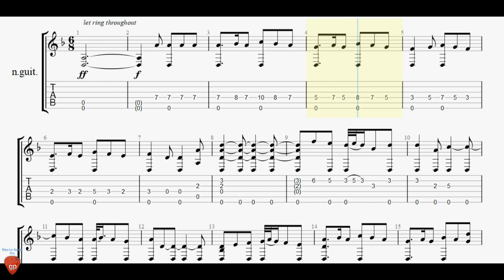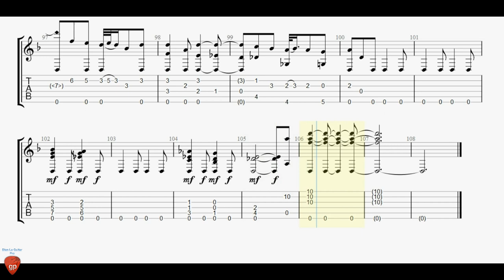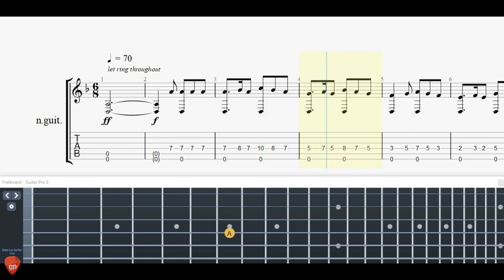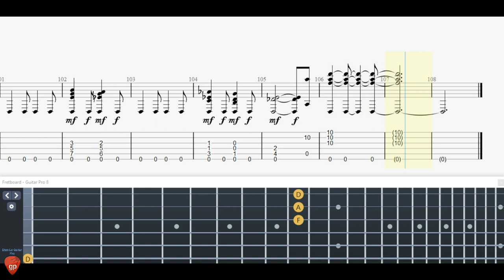Pictures At An Exhibition - The Old Castle - II Vecchio Castello - Guitar Tutorial + TAB